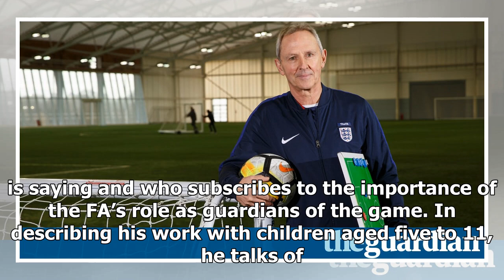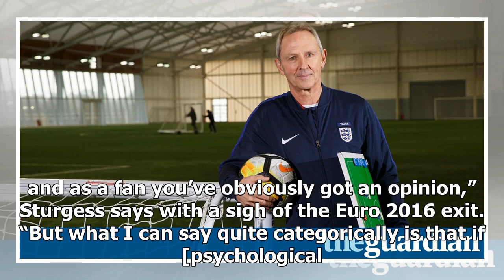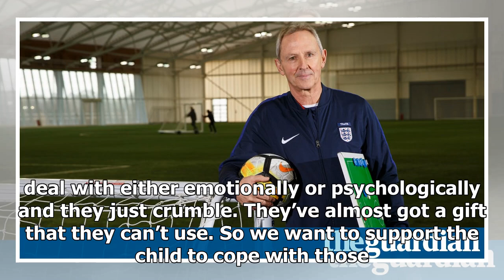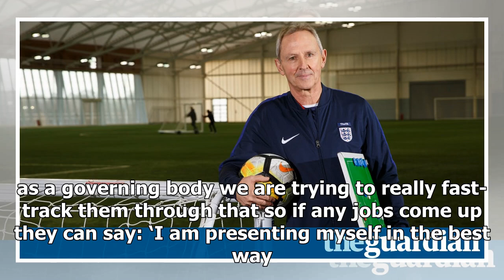No more freezing against Iceland: how England are hot on fortifying the mind | Paul MacInnes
“Do you know what?” says Pete Sturgess. “One of the things we were able to put to bed this summer was the horrible statement, and it was embarrassing, that English players aren’t tech...
if you want to feedback or give us idea, BREAKING NEWS  will reply 24h
Breaking news today will share the videos for free, update the news, events, the fastest news in the electronic media.
Copyright by  BREAKING NEWS  Company.